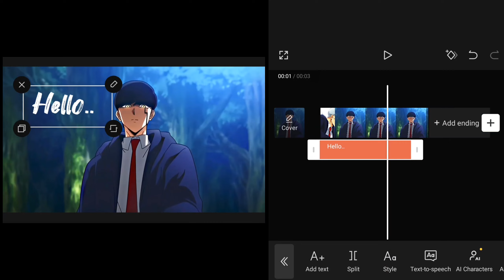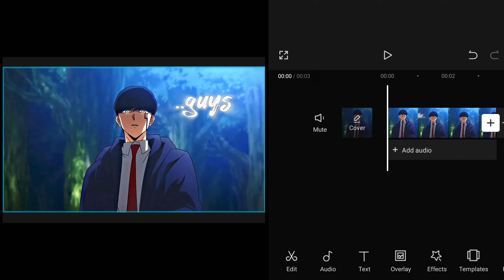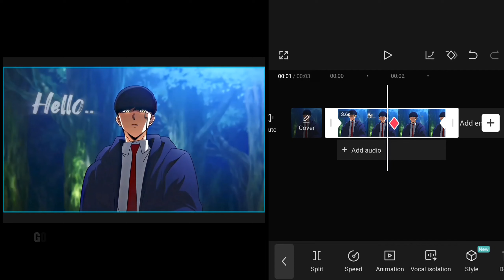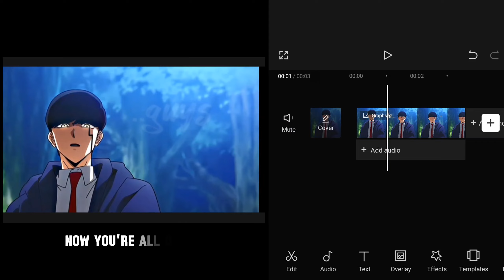Smooth typography in capcut like AE - tutorial video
software : capcut 💀

" If y'all have any doubts regarding this tutorial you can freely ask me in the comments section and I'll make sure to clear out your doubts

and this is my first tutorial video so i apologise if i have made any mistake while showing so.